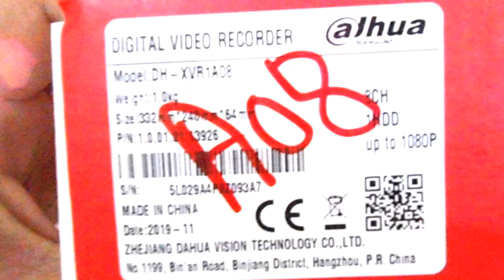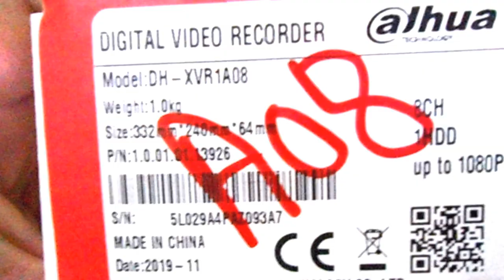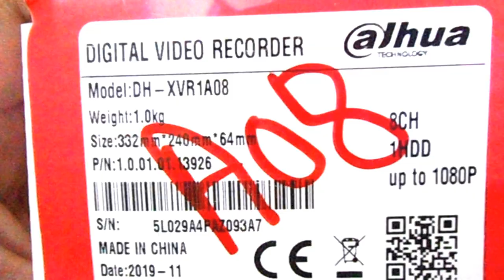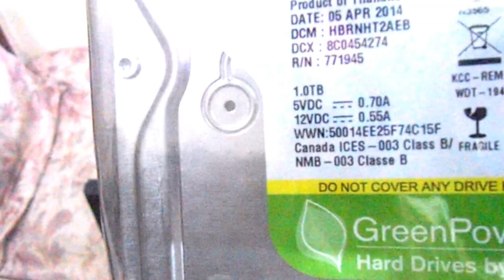CCTV INSTALLATION|1ST VLOG| in lock down| CCTV FUN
v380 2MP  wifi smart camera how to power on without electricity بجلی ۔کے بغیر کیمرہ کیسے چلائیں

v380 wifi smart camera how to show display on your mobile phone without internet

V380 wifi smart camera auto rotate problem solved

How to repair DVR hard disk not show /recording not show problem/solve in urdu

how to repair CCTV camera

live troubleshooting of cctv Camera|6th VLOG| CCTV FUN

live troubleshooting of cctv Camera|3rd VLOG| in lock down| CCTV FUN

INSIDE THE CCTV

HOW TO CHECK DVR RECORDING ONLINE  FROM gdmss plus application

HOW TO ONLINE DAHUA DVR IN URDU

how to connect bnc cable and dc pin with coaxel cable and dvr

how to backup dahua dvr to usb or memory card  full video with smart player setting

how to on mic setting on DAUHA DVR for built-in mic camera

HOW CAN I STOP MANUALY  DAHUA DVR RECORDING

how can i see Dahua dvr recording

DAHUA DVR 4104 RIGHT CLICK OPTIONS INTRODUCTION

HOW TO INSTALL DAHUA 2MP BULLET CAMERA WITH DVR WITH EASY STEP IN URDU

V380 how to configure WIFI SMART CAMERA with ethernet cable

V380 HOW TO CONFIGURE WIFI SMART CAMERA WITH WIFI

INTRODUCTION OF CCTV FUN CHANNEL